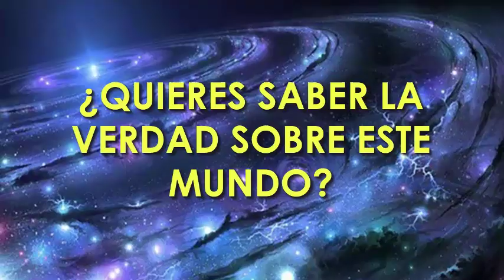Tratado sobre arcontes 11 :el secreto de las dimensiones creación de dimensiones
En este nuevo episodio de tratado sobre arcontes trataremos el tema de las dimensiones, lineas temporales, como crean dimensiones las entidades arconte y muchos mas secretos y temas ineditos en español
Estos son los dos libros publicados, con breve descripcion y links de venta:

La verdad sobre los Arcontes 1:
Sinopsis:
Descubra el origen de la manipulación en el planeta,
conozca quienes dominan y controlan a la humanidad,
al planeta entero y como lo utilizan como una fuente de alimento

La verdad sobre los Arcontes 2:
Sinopsis:
En esta nueva entrega de la verdad sobre los Arcontes
se explican técnicas para escapar de la granja prisión creada
por la corporación Arconte y nuevos datos sobre la estructura
de control arconte,conoce los mecanismos para escapar y
como actúan estas entidades parasitarias.